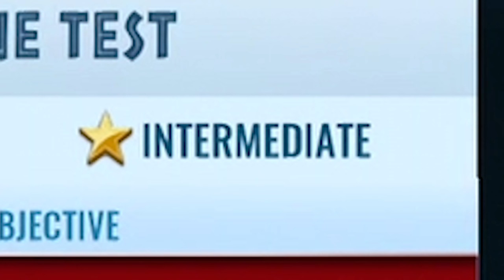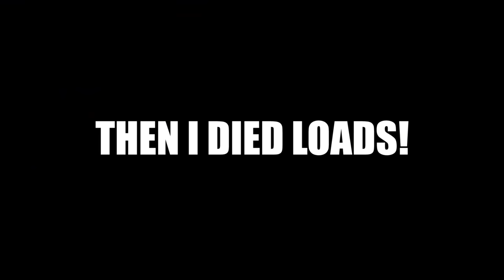TAKING ON ALL NEW BOSSES IN A MASSIVE UPDATE!!! - Jurassic World Alive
Jurassic World Alive has updated to add in new dinosaurs and more importantly all new campaign levels that allow you to take on the old bosses as well as a new one!